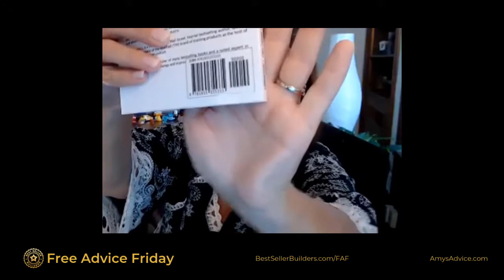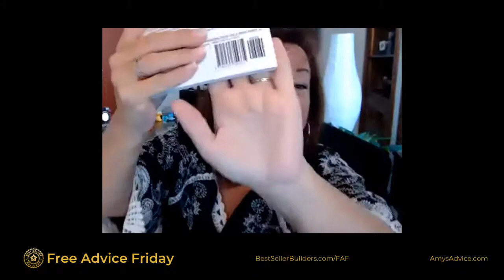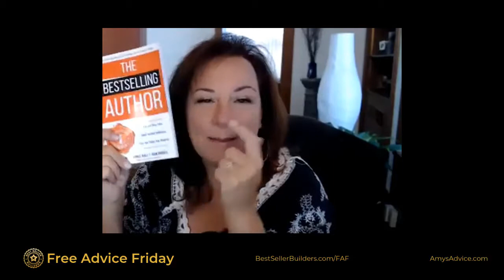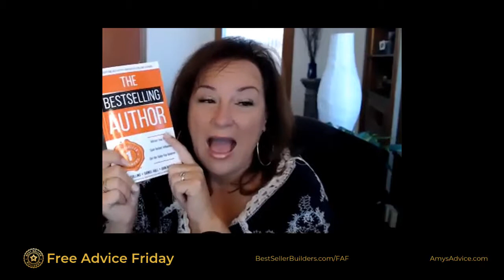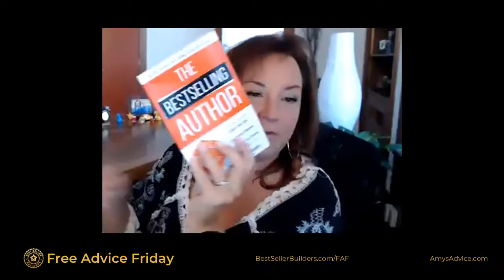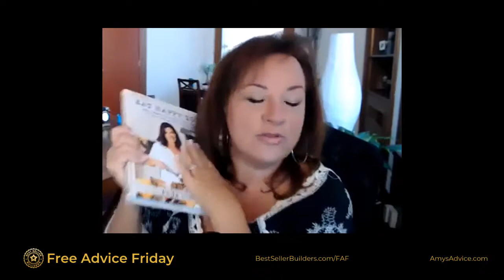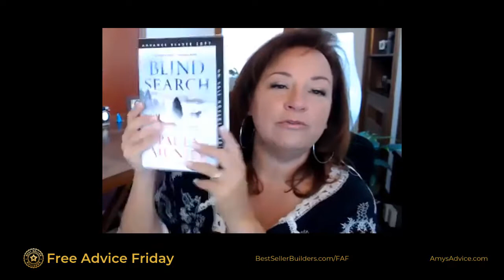Free Advice Friday 10/11/19-with Amy Collins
Amy Collins hosts Free Advice Friday to answer all of your questions on the publishing industry! This week she covers ISBN's, self publishing, and book events.